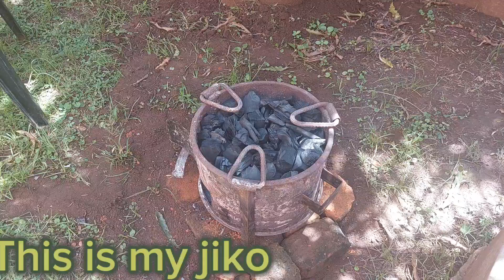African village life/ cooking most delicious chicken in peanut sauce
When it is a sunny day in the village I cook outside the house on a jiko.
The flowers, the young palm trees, the ants  , the bees, and chirping birds bring  of peace around.
This recipe, Chicken in Peanut sauce is a rich delicious recipe that can go with any accompaniment of choice.

 INGREDIENTS:
1 kienyeji chicken ( boil with chunks of onions)
Onions diced
tomatoes diced
dhania shredded
tomato puree
paprika
garlic powder
2 tablespoons peanut butter
1 tablespoon royco mchuzi mix